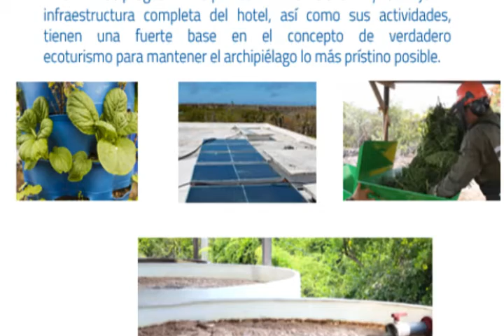ODS14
ODS 14 EN SANTA CRUZ GALAPAGOS